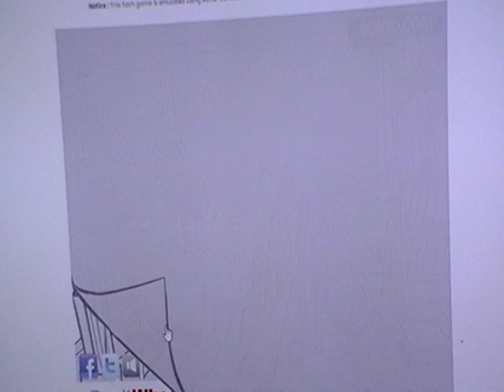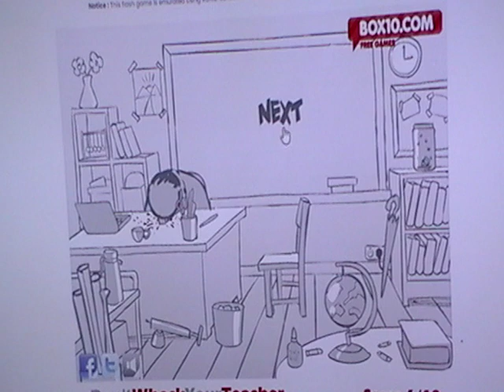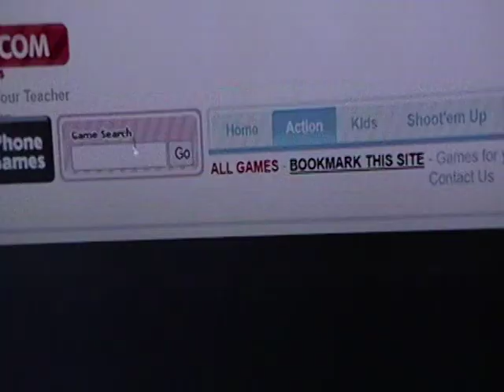don't whack your teacher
this is my gameing channel subs to my channal i upload lot game videos